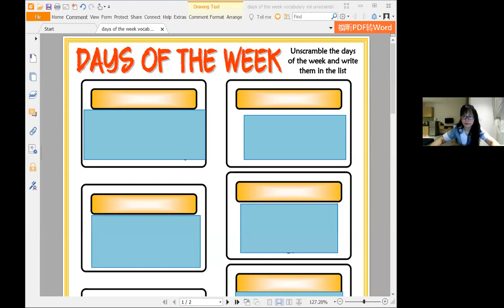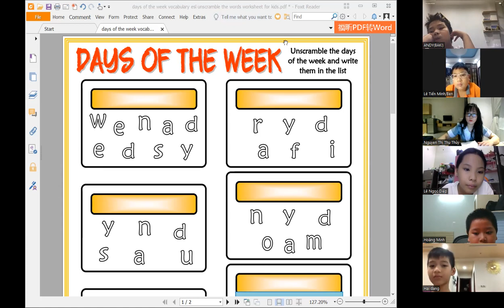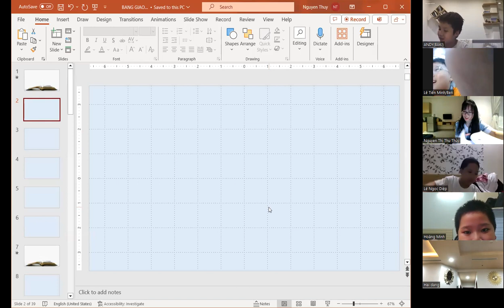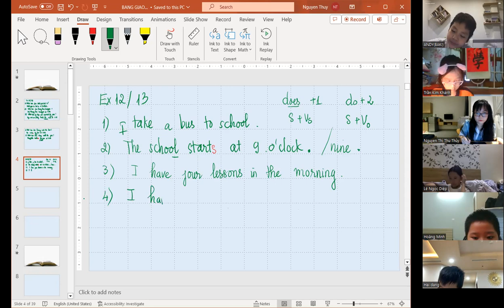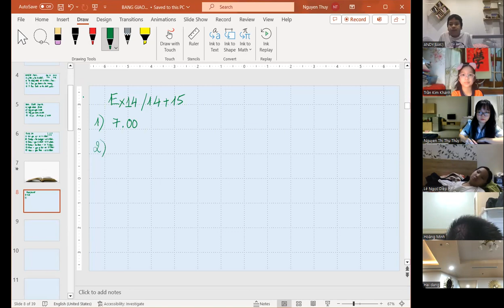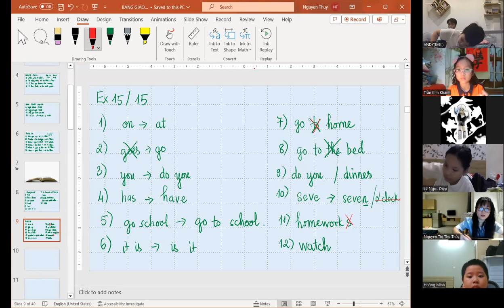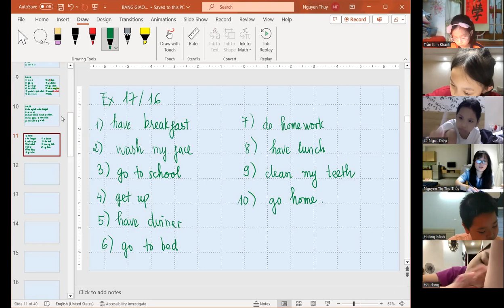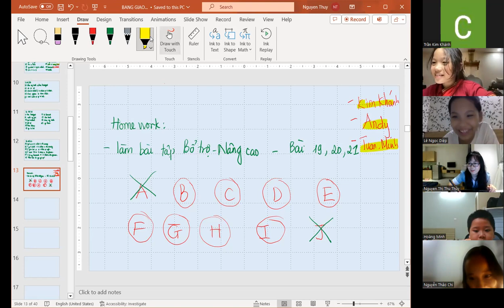26 09 2023 2K14A BUOI 23